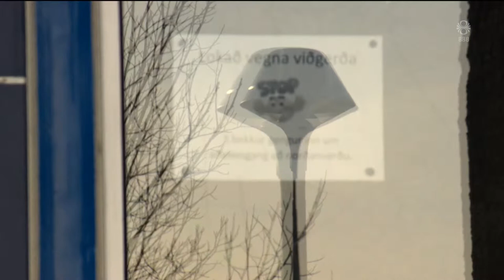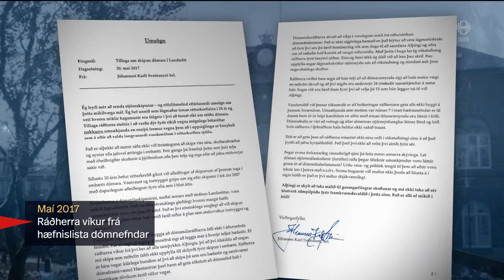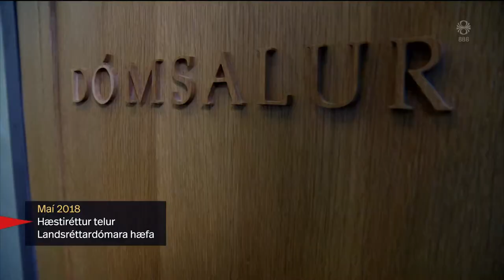Fréttir - 17. mar 2019